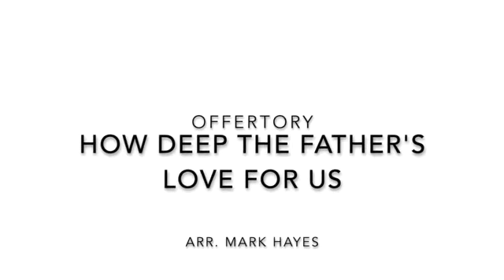February 7, 2021 Worship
Thank you for watching our worship experience for February 7, 2021 You can also view this on our Facebook Permission to podcast / stream the music in this service obtained from ONE LICENSE with license #727303.